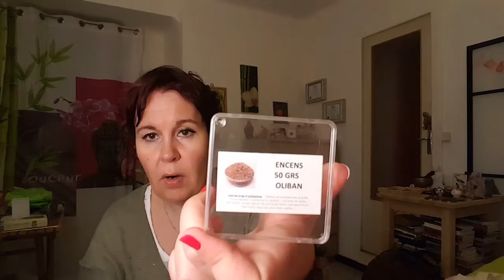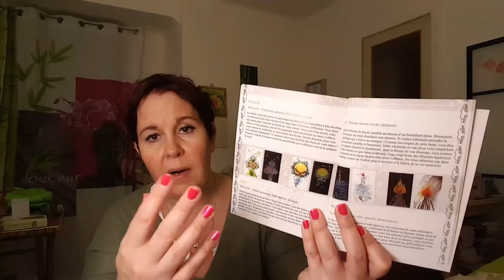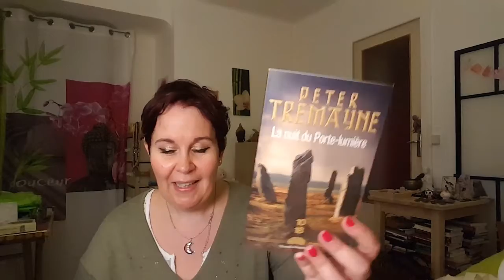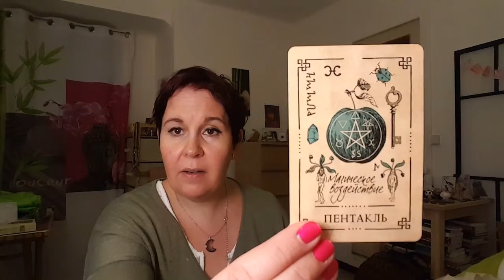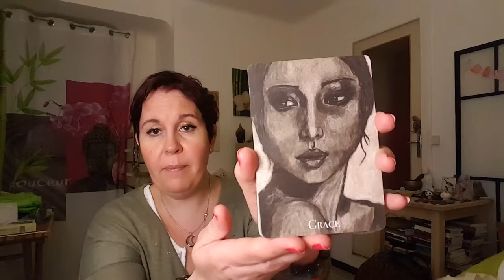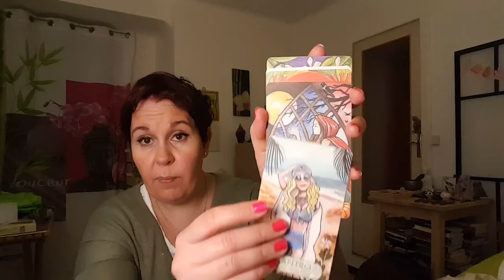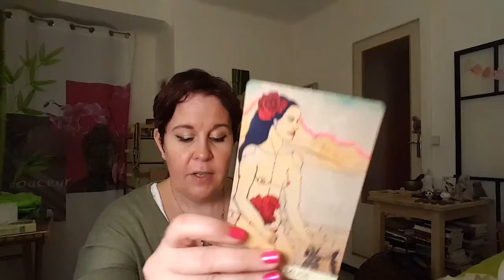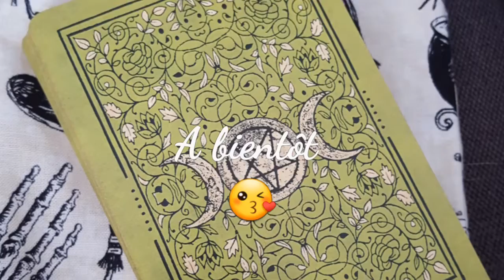🦋🌈𝙑𝙇𝙊𝙂: 𝙈𝙚𝙨 𝙘𝙤𝙪𝙥𝙨 𝙙𝙚💖 𝙚𝙩 𝙛𝙖𝙫𝙤𝙧𝙞𝙨 𝙙𝙪 𝙥𝙧𝙞𝙣𝙩𝙚𝙢𝙥𝙨 🌈🦋 (FR)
🔮 𝙎𝙞 𝙢𝙤𝙣 𝙘𝙤𝙣𝙩𝙚𝙣𝙪 𝙫𝙤𝙪𝙨 𝙥𝙡𝙖𝙞𝙩 😻 𝙖𝙡𝙤𝙧𝙨 𝙡𝙞𝙠𝙚𝙯,  𝙖𝙗𝙤𝙣𝙣𝙚𝙯-𝙫𝙤𝙪𝙨  𝙚𝙩 𝙖𝙘𝙩𝙞𝙫𝙚𝙯 𝙡𝙚𝙨 𝙣𝙤𝙩𝙞𝙛𝙞𝙘𝙖𝙩𝙞𝙤𝙣𝙨 𝙚𝙣 𝙘𝙡𝙞𝙦𝙪𝙖𝙣𝙩 𝙨𝙪𝙧 𝙡𝙖 🔔 𝙥𝙤𝙪𝙧 ê𝙩𝙧𝙚 𝙡𝙚𝙨 𝙥𝙧𝙚𝙢𝙞𝙚𝙧𝙨 à 𝙫𝙤𝙞𝙧 𝙢𝙚𝙨 𝙫𝙞𝙙é𝙤𝙨 - 𝙈𝙚𝙧𝙘𝙞✨❤️ 𝙄𝙛 𝙮𝙤𝙪 𝙡𝙞𝙠𝙚 𝙢𝙮 𝙘𝙝𝙖𝙣𝙣𝙚𝙡, 𝙥𝙡𝙚𝙖𝙨𝙚 𝙨𝙪𝙗𝙨𝙘𝙧𝙞𝙗𝙚 - 𝙏𝙝𝙖𝙣𝙠 𝙮𝙤𝙪 ✨❤️

Voici la liste de ce que vous retrouvez dans cette vidéo avec les liens:
Objets divers:
- Venus de Willendorff
- Fée de Brocéliande (c'est un cadeau, donc pas de lien désolé)
- Corbeau en Onyx, chat en Stéatite, grenat, Ambre Bleue, Sodalite Verte et Manganocalcite  achetées sur un salon des pierres & minéraux (pas de lien boutique non plus...)
- Pendentif Citrine (modèle unique, mais il y a beaucoup d'autres créations)
- Bagues victoriennes et bougies chaudron, potion love, bierre au beurre, et tasse avec coeur Alice
- Bougie Sakura et brume créativité cornaline
- Tapis et pochon sorcière
- Livre Beltane paru Chez Arcana Sacra
- Roman La Nuit du Porte-Lumière de Peter Tremayne paru chez 10-18 Grands Detectives
Les Jeux:
- Sacred Symbol Oracle de Marcella Kroll (1ere édition épuisée) / nouvelle édition
- The Empathic Oracle de Michelle Motuzas
- The Roots and Wings Oracle Deck de Kat Ryalls